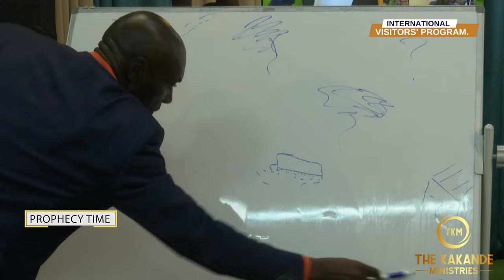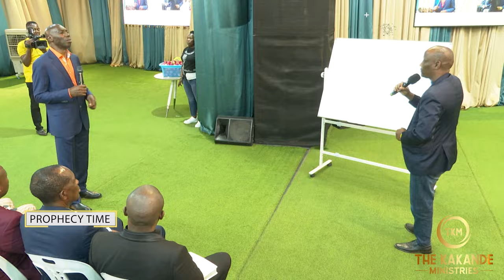HOW EIGHT FAMILIES IN TANZANIA WERE LOCATED THROUGH PROPHECY.